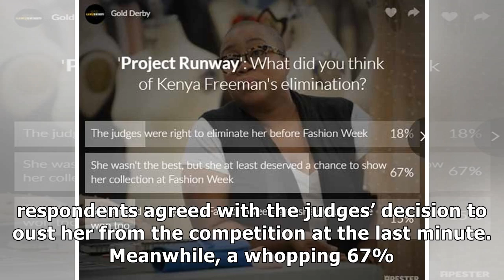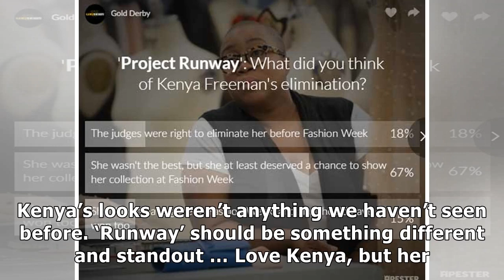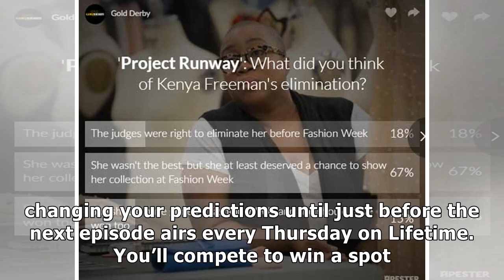‘project runway’ outrage kenya freeman should have gone to fashion week, according to our readers